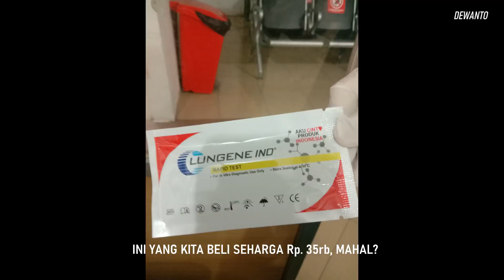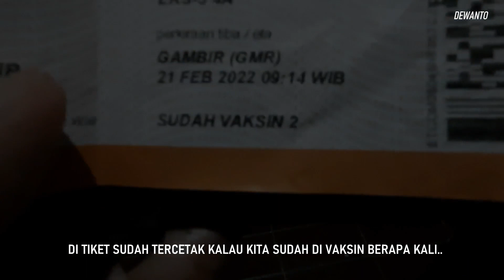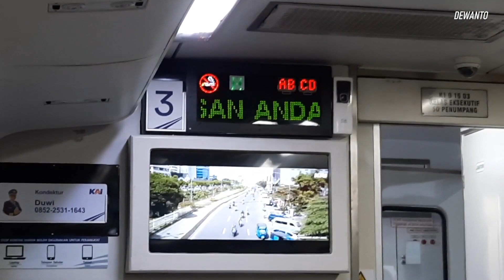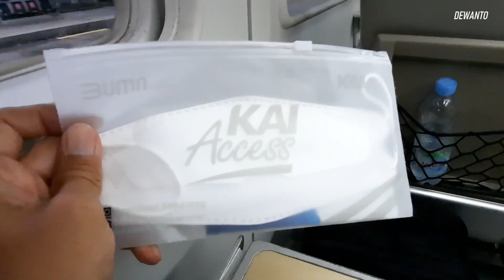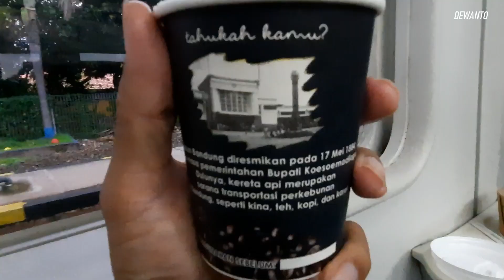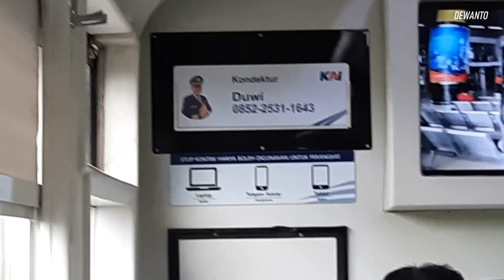SYARAT PERJALANAN DENGAN KERETA API PPKM KE-27 | CIREBON - JAKARTA (GAMBIR)